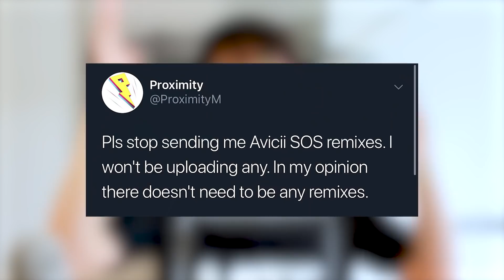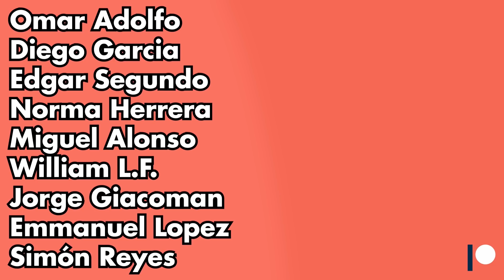REMIXES DE AVICII: NO DEBERÍAN DE HABER (DEBATE + RESEÑA DEL TRIBUTE REMIX DE LAIDBACK LUKE)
⚡Disciplina Musical⚡

NO DEBERÍAN HABER REMIXES DE AVICII: DEBATE (+ RESEÑA DEL TRIBUTE REMIX DE LAIDBACK LUKE)